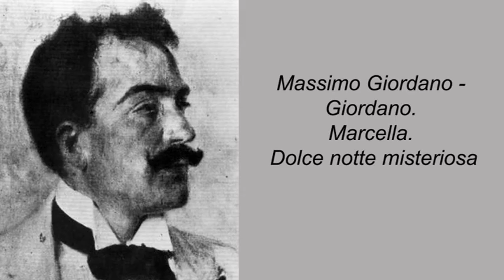Massimo Giordano. Giordano. Marcella. Dolce notte misteriosa